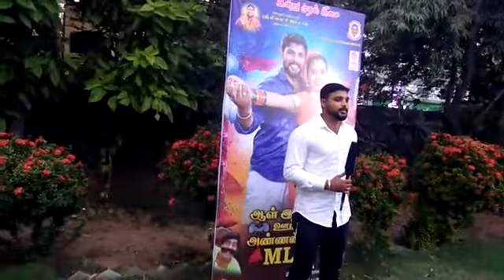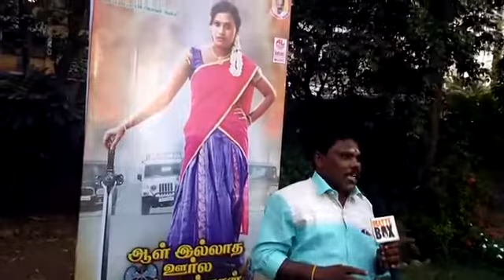ஆளில்லா ஊருல அண்ணன்தான் MLA Movie Audio Launch Preview | director Bhagavathi Bala I Music Deva II